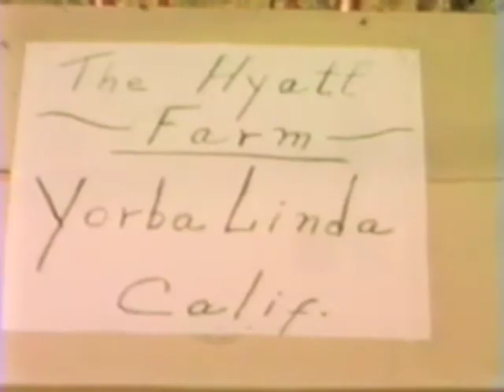Hyatt Family Home Movies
Music with no audio. Hugh and Mary Lou Hyatt. Kids Rick, Larry, Jill, Wendy, and Greg Hyatt. Christmas. Soap Box Derby Races. Navy uniforms. and More.